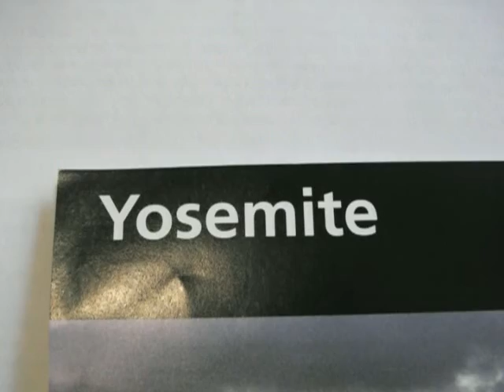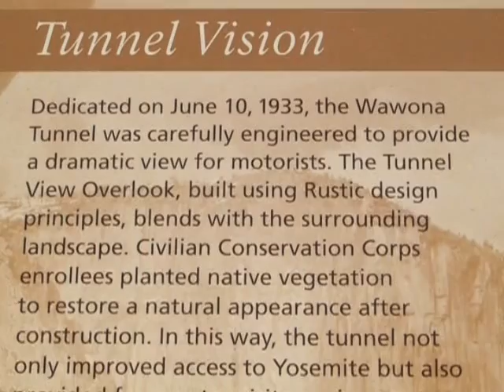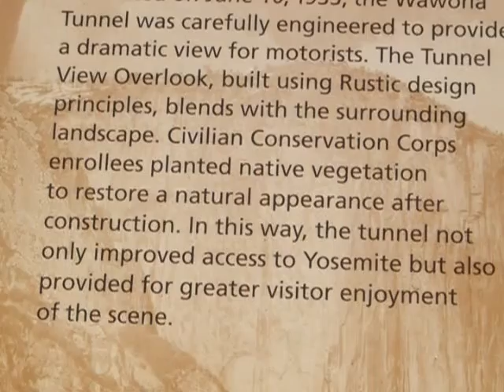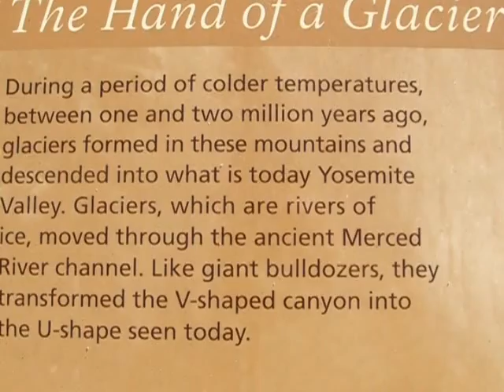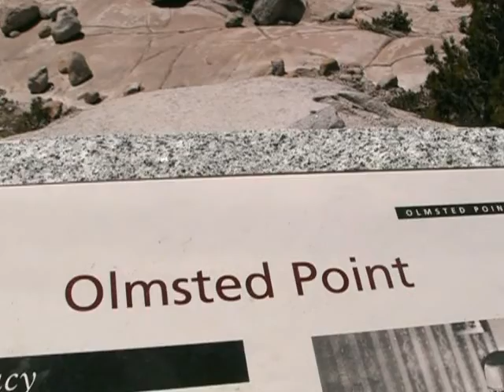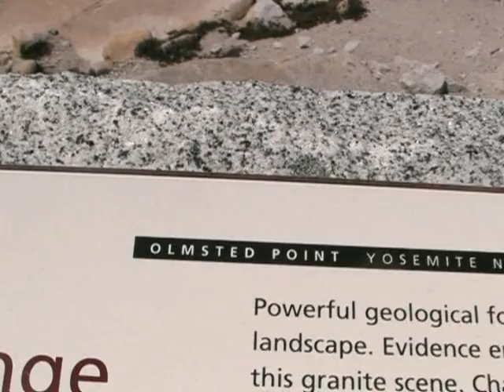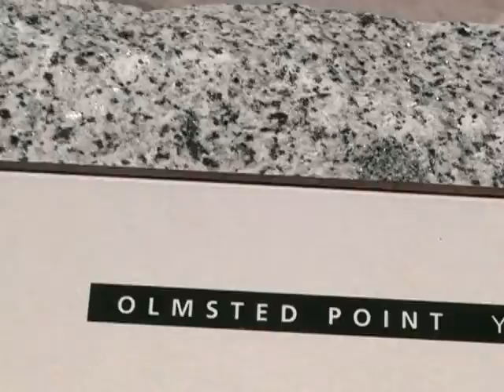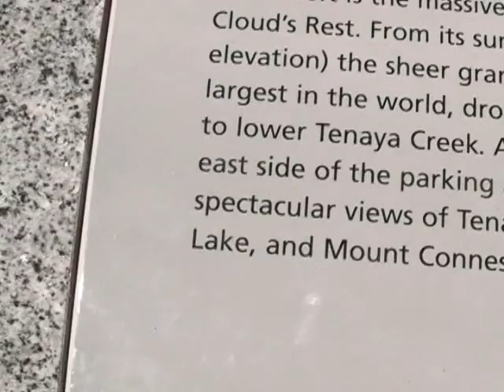Yosemite Natioal Park, California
Memorial Day 5/23/2009
Along Tioga Road at high elevation of about 10,000 feet.
The road is always closed during Winter and will open around the Memorial day.